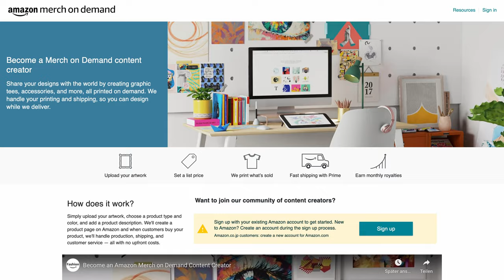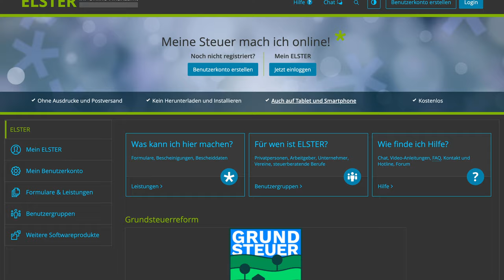T-Shirt-Business & Steuern - Verkauf von Pullovern über Merch by Amazon (MBA) | Print-on-Demand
▬ Mehr Informationen ▬▬▬▬▬▬▬▬▬▬▬▬▬▬▬▬

Du möchtest dein eigenes T-Shirt-Business starten? Dann gibt es einiges zu beachten. Wir erklären dir wie du deine Steuern richtig machst und ob die Kleinunternehmerregelung für dich sinnvoll ist.

▬ Empfehlungen ▬▬▬▬▬▬▬▬▬▬▬▬▬▬▬▬

▬ Timestamps ▬▬▬▬▬▬▬▬▬▬▬▬▬▬▬

0:00 - Intro
0:20 - Was ist ein T-Shirt-Business & Merch by Amazon?
2:34 - Selbstständigkeit anmelden
3:24 - Freiberufler oder Gewerbetreibender?
4:55 - Steuernummer beantragen
5:45 - Die drei Steuerarten
7:40 - Versandhandel oder nicht?
8:12 - Vertragsverhältnis zwischen Amazon und dir
8:49 - Buchhaltung
9:00 - Reverse-Charge-Umsatz
9:30 - Proformarechnung
10:35 - Kleinunternehmerregelung - Sinnvoll?
11:50 - Outro